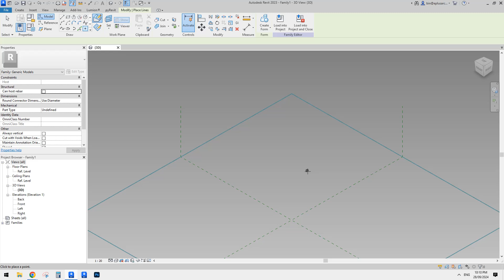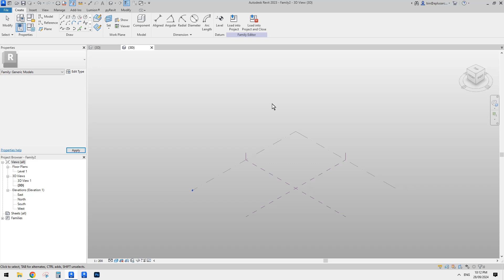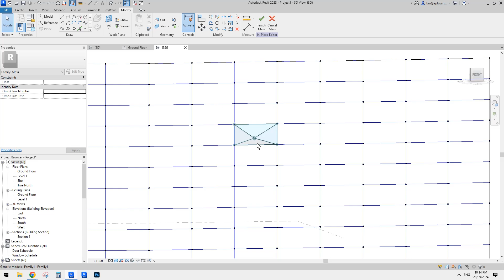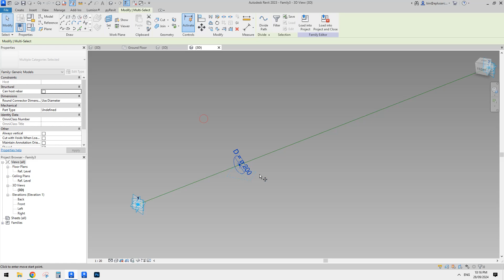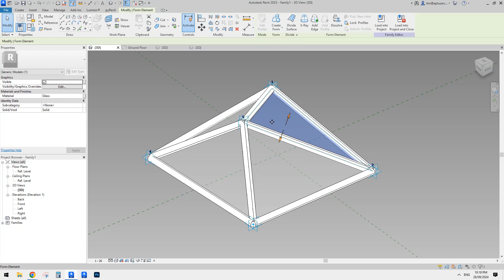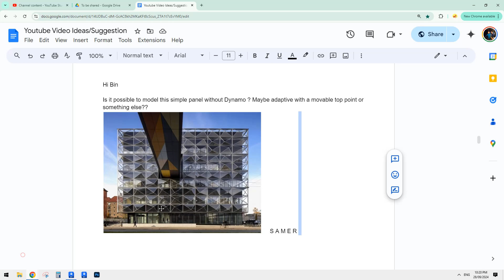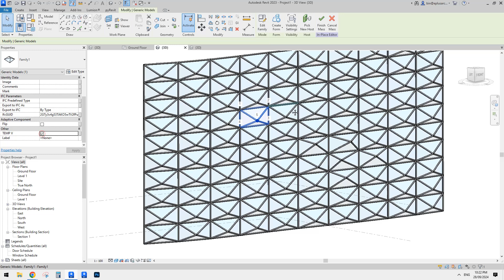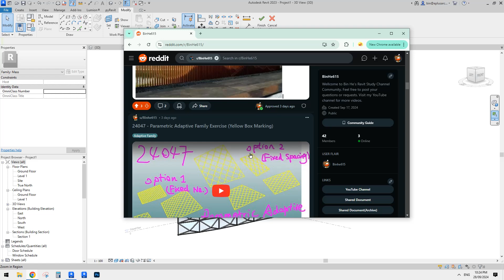24049 - Adaptive Curtain Panel Family with Adjustable Point (No Dynamo)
The idea is to have a fifth adaptive point floating in the air so we can adjust it manually.